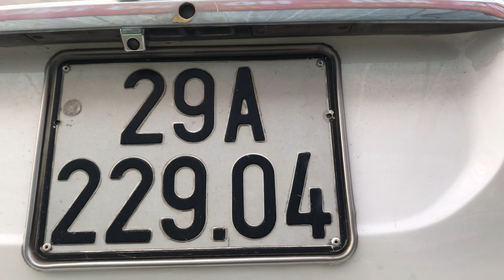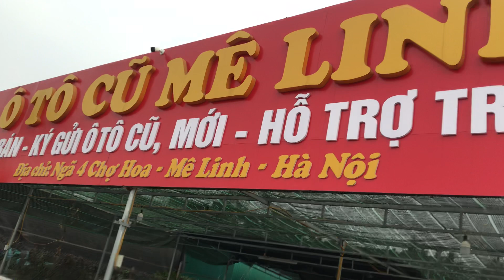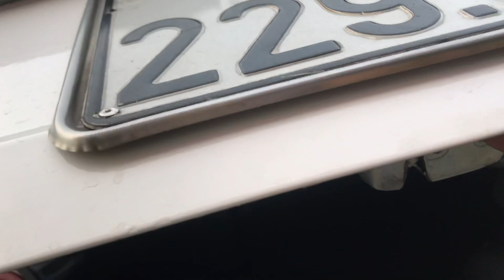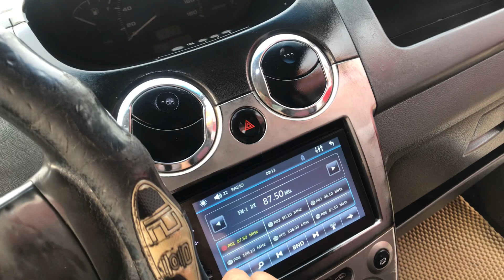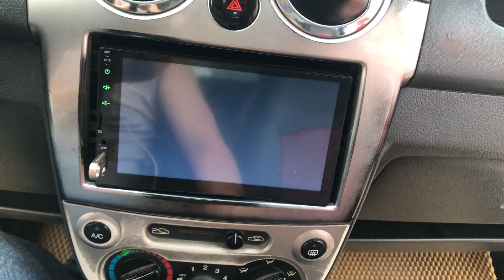Spank 2011 đẹp zin 100% (ĐÃ BÁN)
Xe sx 2011 không tx ko khoan đục nội thất đẹp dfi dài xe trang bị đầu màn cam lùi lh đẻ biết chỉ tiết lh 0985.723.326